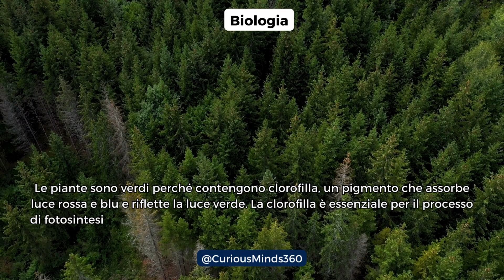Perché le piante sono verdi?